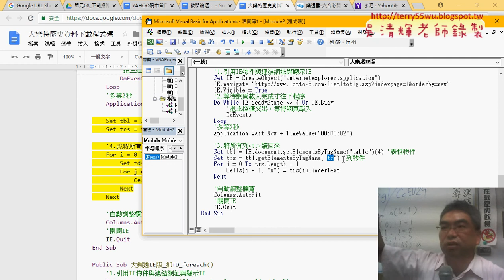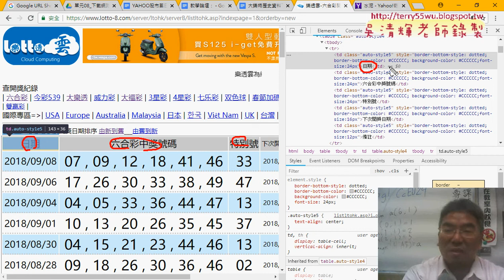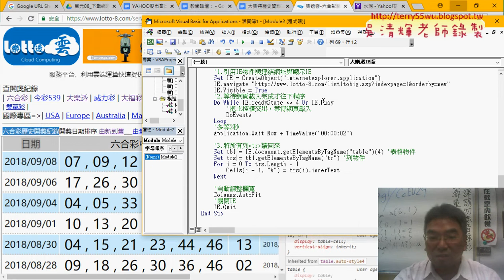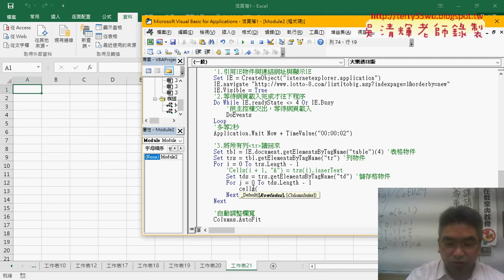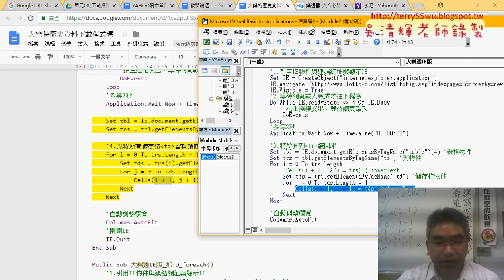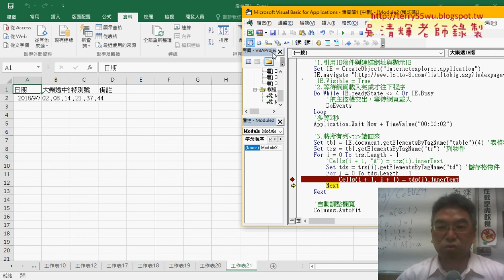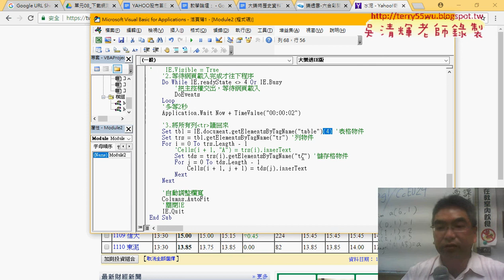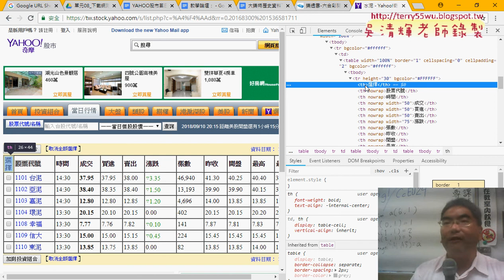07 大樂透IE版往下抓取TD儲存格